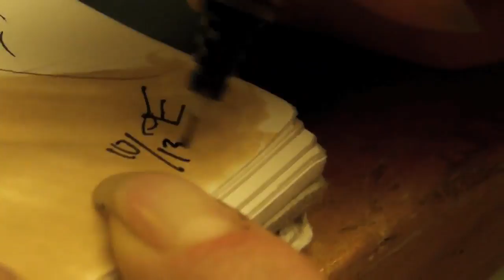Drawing Dance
A video of my original drawing. Filmed by my sister, with music from Caravan of Thieves. The song is titled "Candy".